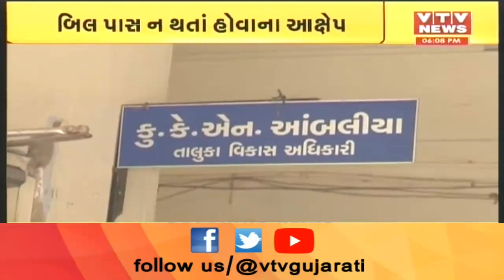Bayad તાલુકા પંચાયતની કચેરીમાં કોન્ટ્રાક્ટરોએ TDO પર ગેરવર્તનનો કર્યો આક્ષેપ | VTV Gujarati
Bayad તાલુકા પંચાયતની કચેરીમાં કોન્ટ્રાક્ટરોએ TDO પર ગેરવર્તનનો કર્યો આક્ષેપ